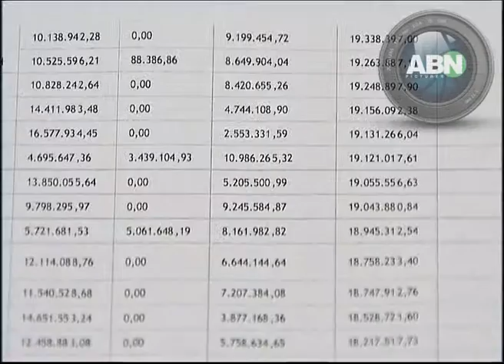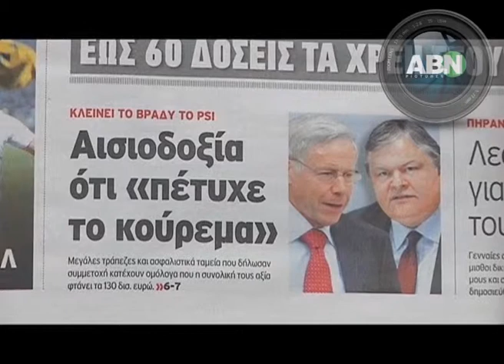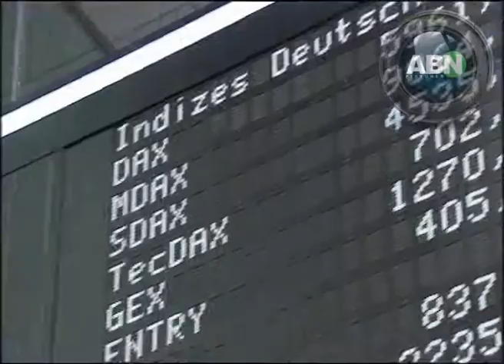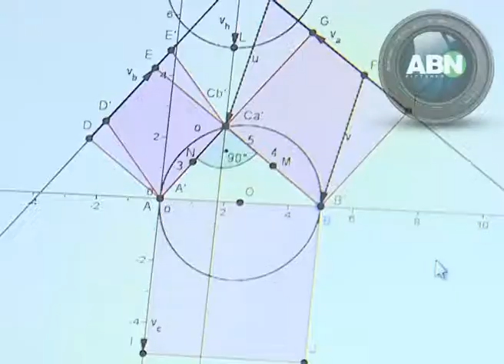Greece: An Economic Odyssey